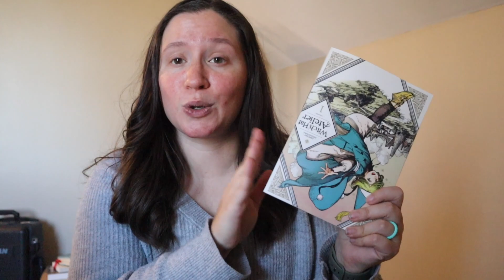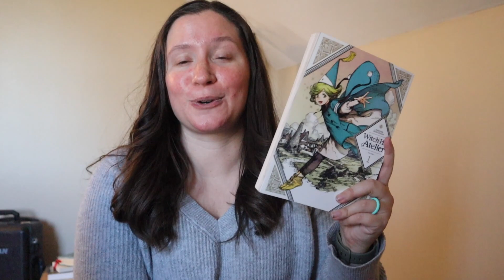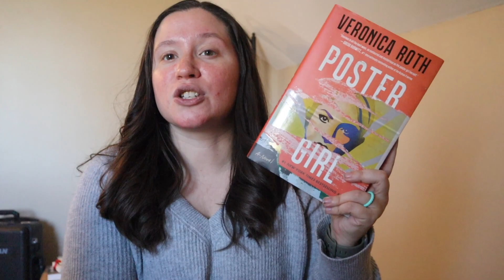Everything I Wrote + Read in January 2023 | January Wrap Up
In this video, we're talking about everything I wrote and read in January 2023. I thought doing a January Wrap Up and creating monthly wrap-up videos on my channel would be a good way to keep myself accountable for my writing and reading goals this year.

Let me know how your January went for writing and reading in the comments!

Timestamps:

2:17 - Writing
7:51 - Reading